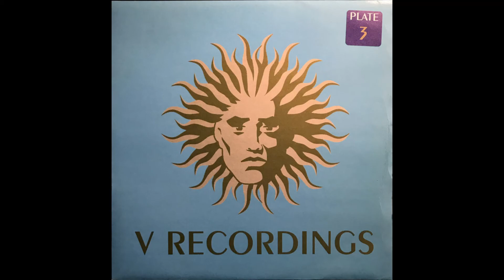Ben6578 Late 90's DnB Mix Pt.3 24 09 2015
Mix I done a few years ago of mid to late 90's  Drum and Bass.
Just going through my old vinyl and picking some favourites.
I'll dig out parts 1 & 2 and get them uploaded soon.
Tracklist:
DJ Pulse And The Jazz Cartel ‎– Destiny (Flytronix Remix)
The Quartet ‎– Nevada
Unknown Artist ‎– Fight Them (Peshay Remix)
Lemon D - City Lights
Optical - Movin' 808's
Roni Size / Reprazent ‎– Watching Windows (DJ Die Remix)
Nasty Habits - March
DJ Krust - Check Dis Out
Roni Size - It's Jazzy
Nasty Habits - 4 Da Cause
Dillinja - Unexplored Terrain
Cybotron Featuring Dillinja - Light Years
Jonny L - Piper (Grooverider Remix)